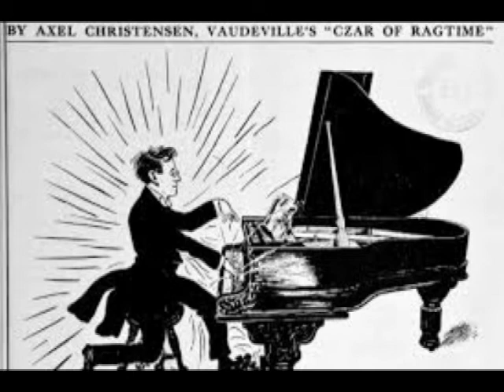The History Of Ragtime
Hello, this is a brief history of Ragtime in Indonesia.

Ini adalah sejarah dan penjelasan tentang Ragtime secara singkat.

*I'm just trying to explain this, so it may be inaccurate.

*Saya baru saja mencoba untuk menjelaskan ini, jadi penjelasan mungkin tidak akurat.